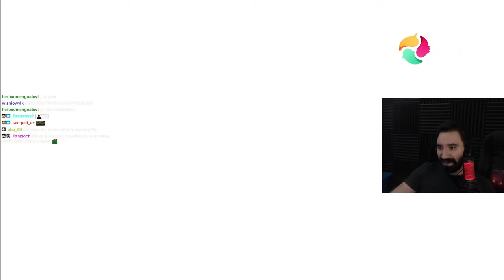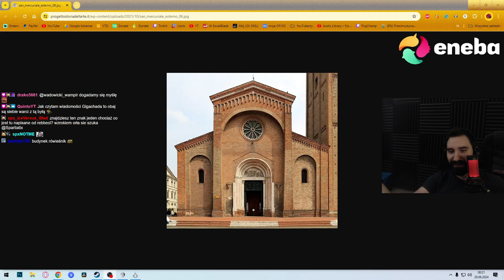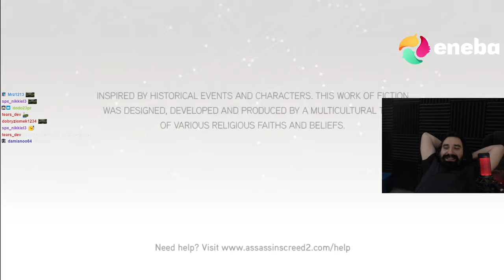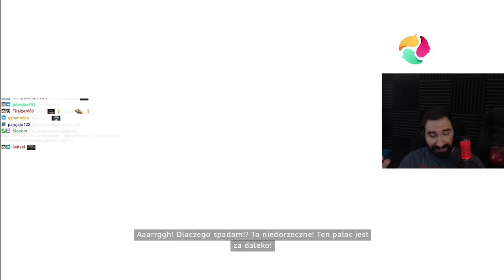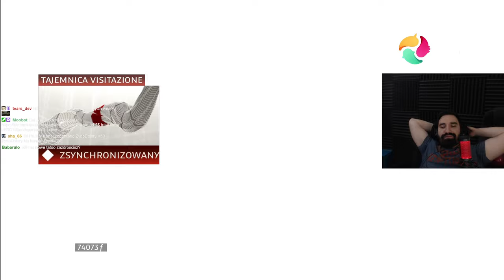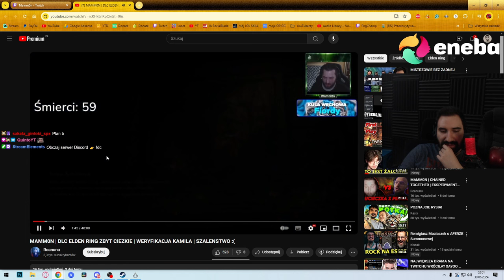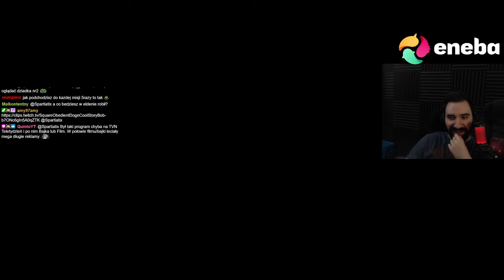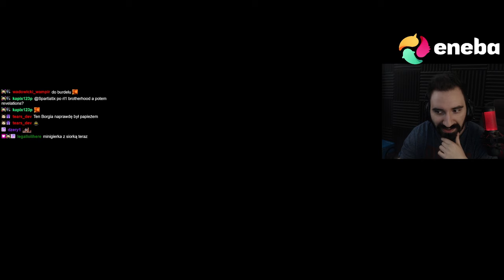FINAŁ LEGENDARNEGO ASSASSINA 😎 *EZIO SIGMA* | Assassin's Creed 2 (2/2)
Assassin’s Creed II – przygodowa gra akcji stanowiąca kontynuację wydanego w 2007 roku Assassin’s Creed. Premiera na Xboksa 360 i PlayStation 3 miała miejsce 17 listopada 2009 roku. Wersja gry na Microsoft Windows ukazała się w Polsce 4 marca 2010 roku, w Europie 5 marca, a w USA 9 marca.